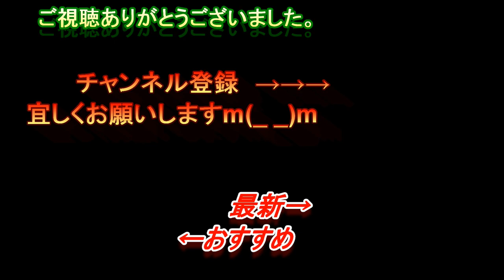伊達時代村で るろうに剣心併せしてみた【ドルドルＴＶ】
伊達時代村にて、るろうに剣心併せに参加させていただきました。

【ドル生ラジオ メールアドレス】

【漫画動画】小学生あるある　一輪車に乗った時に起こる快感【２ｃｈコピペマンガ動画】